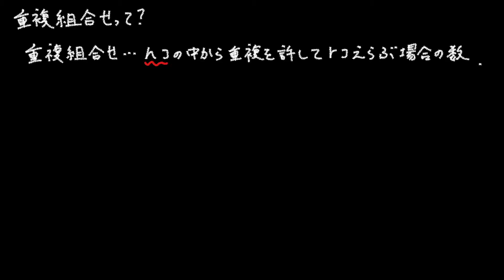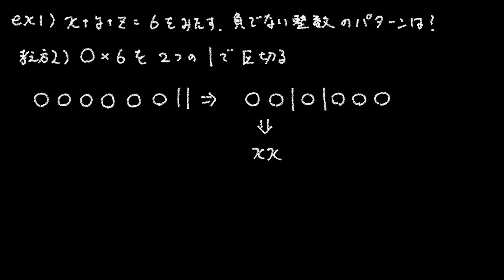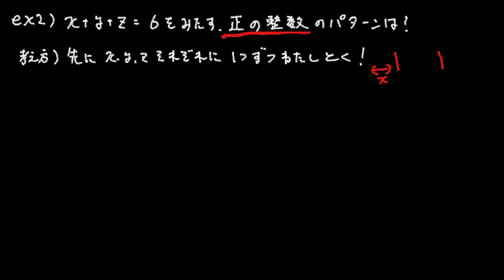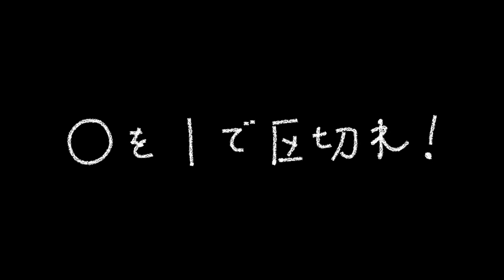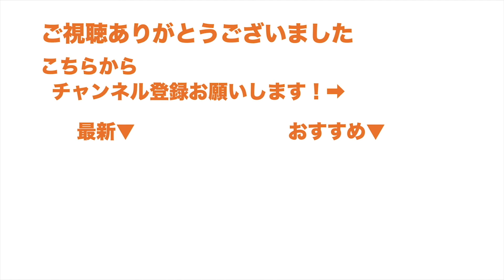数A Part14【重複組合せ】ぶっちゃけ名前や記法は知らんくてもどうにかなるよねって話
結論：○を｜で区切れ

何やってるんか理解できれば、記号はどうでもいいです
ちなみに丸々一回録画ミスって凹んでたんで、前半テンション高めですw

高校数学を解説してます
これだけ見とけば問題なし！